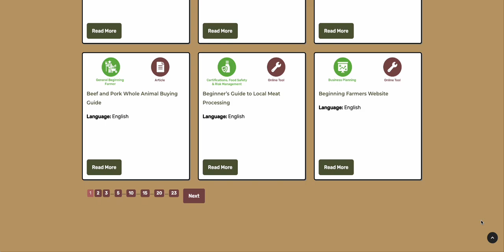Sneak Peek at our new Resource Website!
We know you don’t have time to scour the entire internet to find the resources you need for farm viability and we have exciting news: We’ve been working away at a new project to bring you up to date, well researched resources on a brand new, user friendly website! The new site is set to launch in January and features filters to help you narrow your search to find just what you need and a user-friendly layout to navigate information on farm financing, land access and much much more.